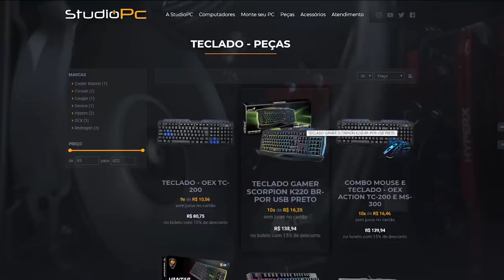GTA V: VIDA DO CRIME | UMA NOVA ALIANÇA, FUI SALVO NO ULTIMO MINUTO EP.09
🎬GangueMercenária!